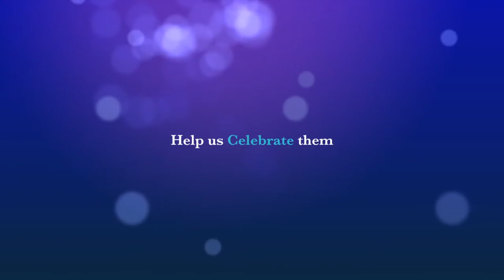2016 Month of the Military Child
Help us celebrate the Month of the Military Child by wearing purple on April 15th.

Brittany Johnson, 4-H Military Youth Educator
633-4383